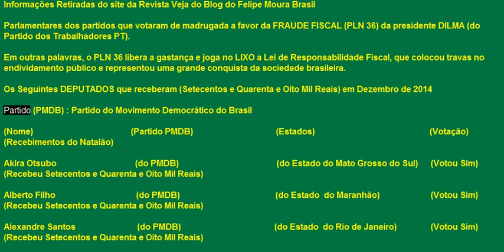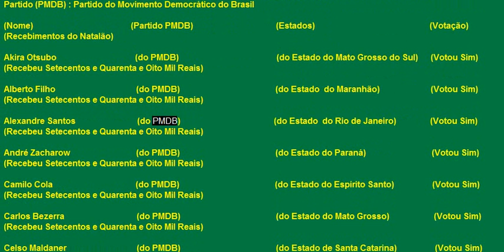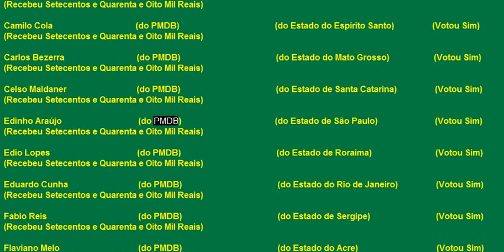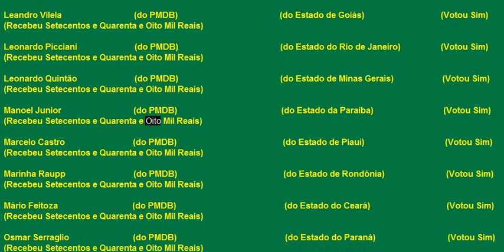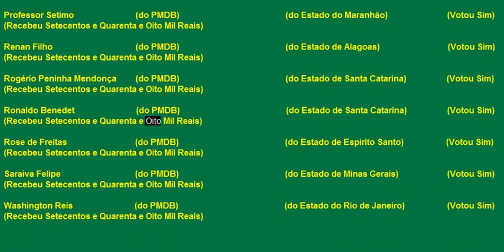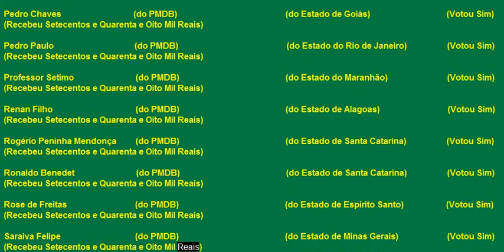Deputados do PMDB que votaram a favor do PNL36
Deputados do PMDB (Partido do Movimento Democrático do Brasil ) que votaram a favor do PNL36
Clique no link abaixo para saber mais